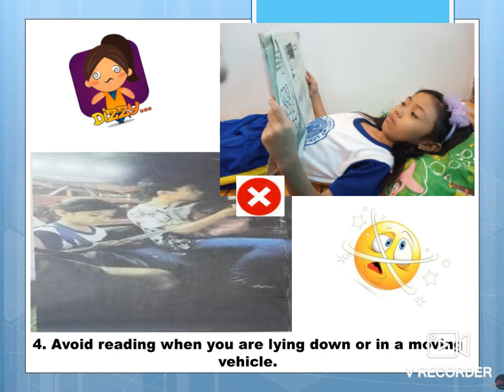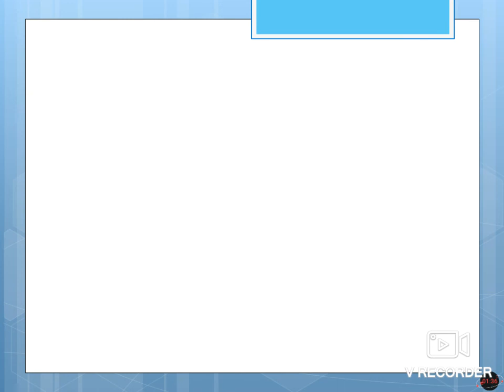Taking Care of Our Eyes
Video #29 January 20, 2021
Performance Task in Science, Health and English
Quarter 2 week 2
grade 3 gt.3
Taking Care of the Eyes